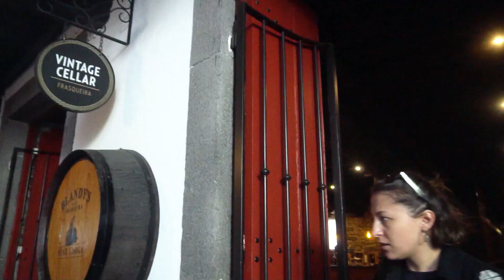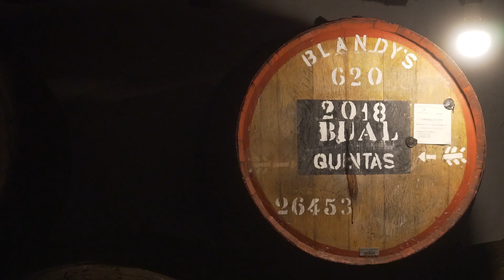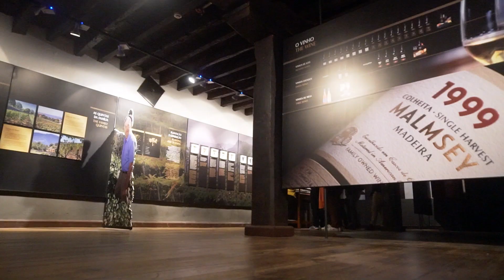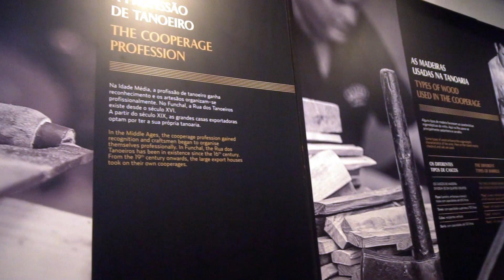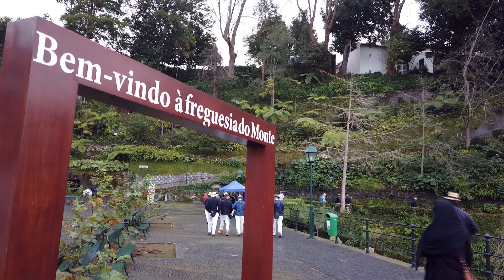BLANDY´S MADEIRA - ISLA DE MADEIRA - PORTUGAL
Madeira es reconocida por ser el lugar de nacimiento de Cristiano Ronaldo -CR7- la región de Madeira, en Portugal, es una de las zonas del país más amadas por los turistas.
En nuestra viaje visitamos el museo Blandy´s. La familia Blandy es única por ser la única familia de todos los fundadores originales del comercio de vinos de Madeira que aún posee y administra su propia empresa de vinos original. A lo largo de su larga historia en la isla, la familia ha jugado un papel principal en el desarrollo del vino de Madeira y los miembros de la familia continúan viviendo en Madeira manteniendo una tradición que se remonta a 1811: dos siglos de producción de vinos finos.
Por su origen volcánico, la isla de Madeira tiene una geografía sumamente accidentada: grandes montañas de hasta 1860 metros sobre el nivel del mar protagonizan el paisaje. Lo curioso es que la actividad volcánica, irónicamente, convirtió la zona en una sumamente fértil y actualmente casi toda la superficie está cubierta de vegetación.